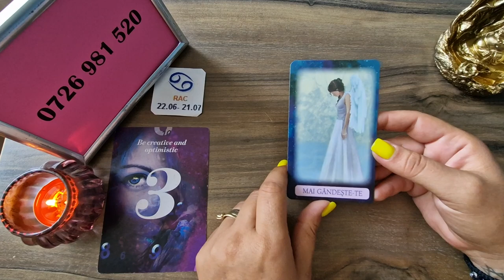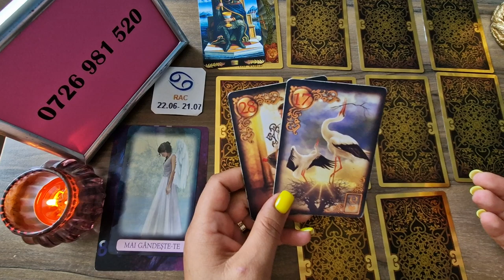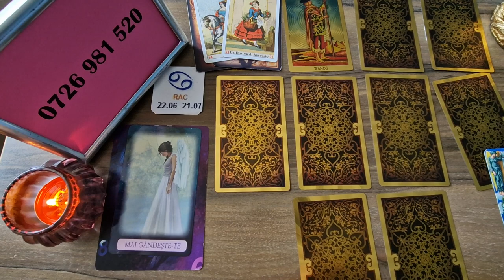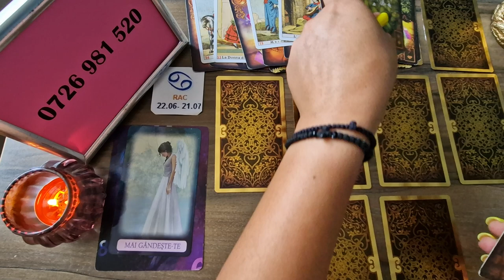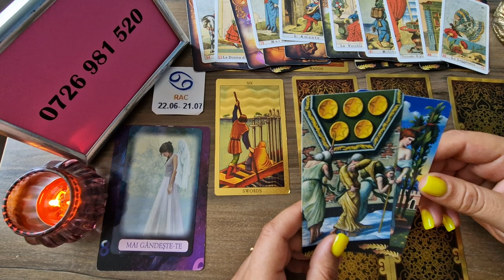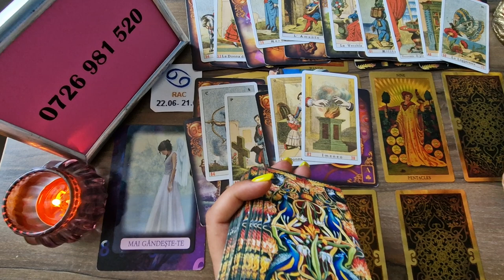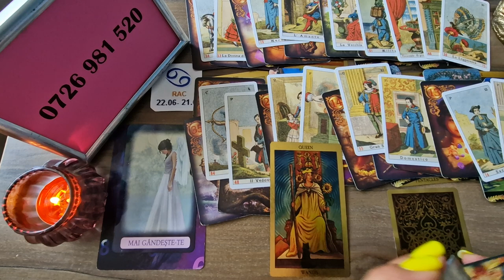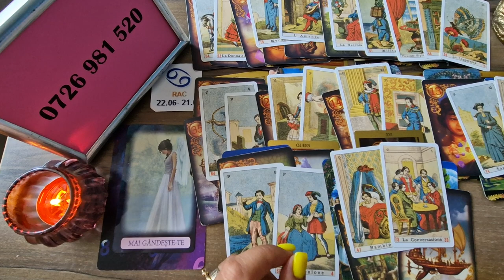Rac - O schimbare brusca va surprinde ! Septembrie 2023 !